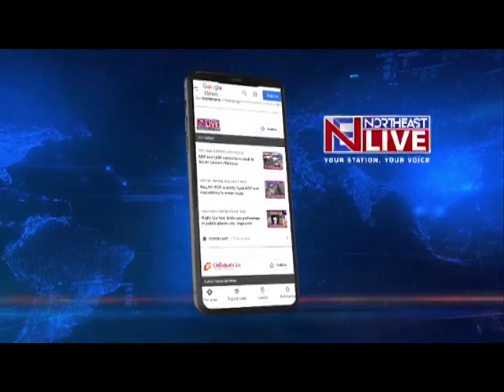Guwahati murder: Police recovers parts of Amarjyoti De's body in Dawki